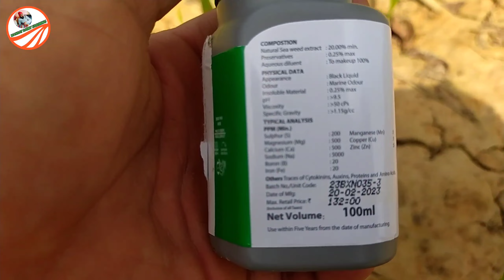Multicut_Indogen ज्वार का पहला cut ऐसे करें तैयार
Our Facebook Page Follow On

गाय भैंस के घुटनो मे पानी का ईलाज
गाय भैंस के घुटनो मे पानी क्यों बनता है क्या ईलाज करें
konsi gay ka doodh best hota h
a2 milk kaha se milta h
a1 aur a2 milk kya hota h
कटड़ी कैसे तैयार करें
garmiyo ke liye calf dite plan
garmi me calf ko kya khilaye
competation ke liye calf kaise taiyar kre
dairy farming feed formula
dairy farming me gay bhais ko konsa feed khilaye
gay bhais ko konsa feed khilaye
गाय भैंस के लिए फीड कैसे बनाये
delivery के बाद भैंस को ये फीड खिलाये
दूध् वाली भैंस के लिए फीड कैसे बनाये
दूध् वाली गाय भैंस का फीड घर पर कैसे बनाये
ai_ बाद_कैसे_पता_करें_गाय_भैंस_ठहरी_या_नहीं
गाय_भैंस _के_हीट_में_आने_के_लक्षण
calf _dewarming_kaise_kre
calf ke liye best dewarmer
गाय भैंस की खाज खुजली की दवा
पशुओ की खाज खुजली की दवा
पशुओ के बाल उड़ने की बीमारी का ईलाज
cow bufello sceen ki bimari ilaz
पशुओ के चर्म रोग का ईलाज
pregnent cow bufello kab kab discharge dikhati h